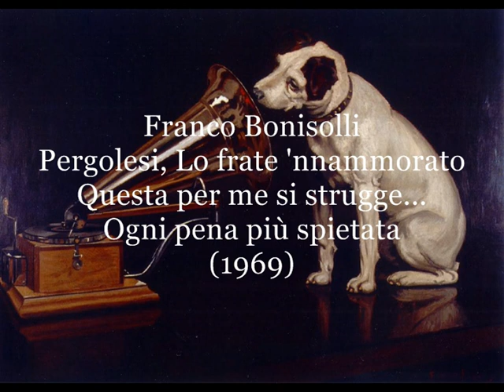Bonisolli Franco, Ogni pena più spietata (Pergolesi - Lo frate 'nnammorato)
registrazione del 4 settembre 1969
Orchestra Alessandro Scarlatti della Rai di Napoli
direttore Carlo Felice Cillario
In questa edizione storica la parte di Ascanio, voce di sopranino, viene affidata con successo al tenore Franco Bonisolli, e nonostante l'improbabile napoletano, dà vita ad un personaggio vivace e pieno di carattere, e proprio l'aria più famosa, viene resa da Bonisolli con grande espressione.

Franco Bonisolli, tenore (Rovereto 25 maggio 1938 - Vienna 30 ottobre 2003 ).
Dopo aver vinto il concorso di Spoleto del 1961, vi debutta con La rondine di Puccini e nel 1963 riappare nuovamente al Festival di Spoleto nell'Amore delle tre melarance di Prokof'ev. Da quel momento inizia una brillante carriera internazionale che lo vede protagonista sulle scene della Staatsoper di Vienna, della Scala (L'assedio di Corinto 1969), del Metropolitan, dell'Opernhaus di Berlino (La fanciulla del west 1982), dell'Arena di Verona 1985, inoltre dei teatri di Dallas, Filadelfia, San Francisco, Amburgo, Bruxelles, Lione e tantissimi altri teatri. Tra le sue interpretazioni oltre a figurare titoli che lo hanno reso beniamino del pubblico quali Tosca, Rigoletto, Teraviata, Manon Lescaut, Boheme, Madama Butterfly, e Il trovatore l'opera che lo ha reso celebre ed indiscusso protagonista areniano, Bonisolli si è accostato anche ad opere quali Iphigenia en Tauride, Paride ed Elena di Gluck, La Dirindina di Scarlatti e Anacréon di Cherubini dimostrando sensibilità e doti indiscusse di belcanto, prima che la  sua propensione ed il protagonismo per opere veriste prendesse completamente il sopravvento.